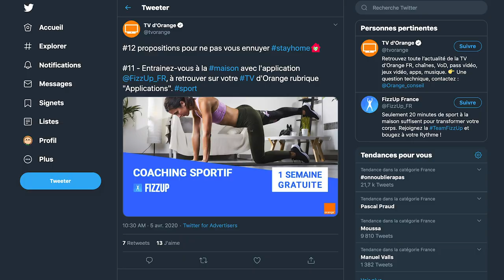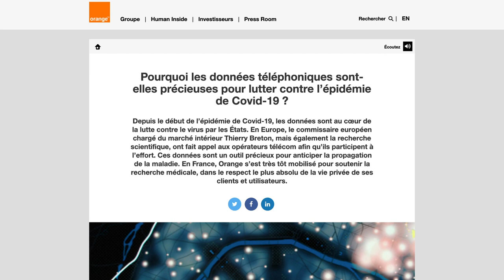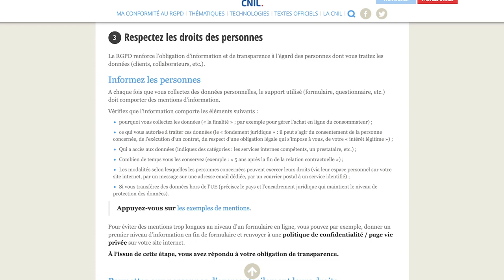REWIND - United Heroes / Lecteurs.com / Flux Vision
C'est l'heure du Rewind !
Au programme cette semaine : l'app United Heroes qui permet de garder la forme pendant le confinement et propose un challenge solidaire, ou encore le MOOC mis en place par la Fondation Orange en partenariat avec le Grand Palais !